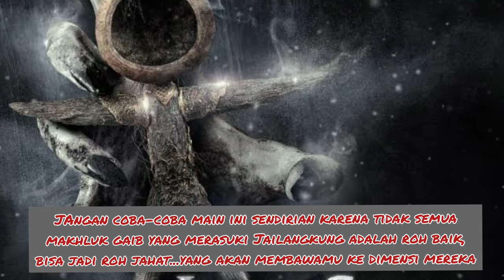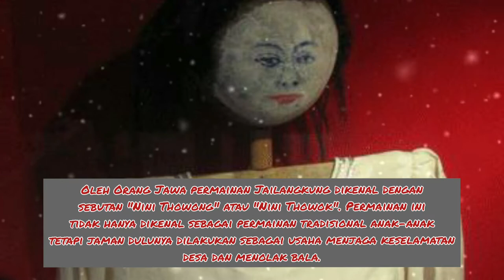All about Jailangkung boneka mistis penuh misteri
Hai semua assalamualaikum, malam jumat waktunya channel ini menghantui malam jumat kalian. Sudah siap untuk bahasan kali ini? Jangan takut dan tetap pegang hape kalian ya, malam ini kami akan bahas Jailangkung boneka mistis penuh misteri.